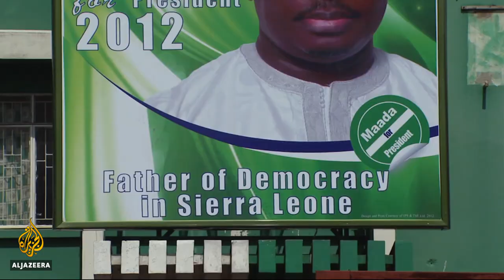Julius Maada Bio: Will Sierra Leone see more military coups? | Talk to Al Jazeera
Like most countries in Africa, Sierra Leone is rich in resources.

Mining, particularly iron ore, diamonds and rutile, have led to economic growth in recent years.

But despite its natural wealth, 60 percent of the population live in poverty.

President Julius Maada Bio came to power in 2018, determined to fight corruption and turn things around.

So, after more than two years in office, is he succeeding?

The president of Sierra Leone talks to Al Jazeera.